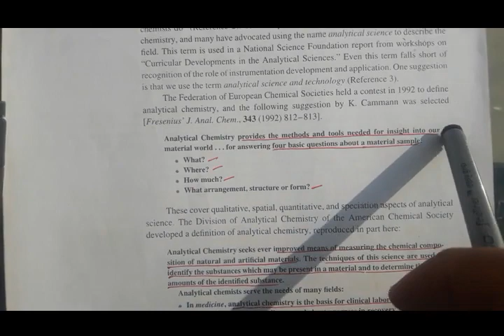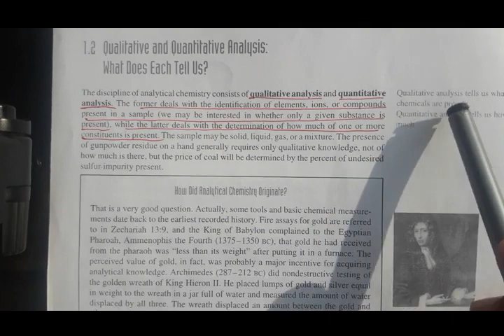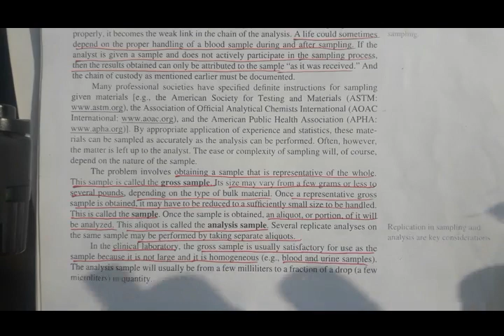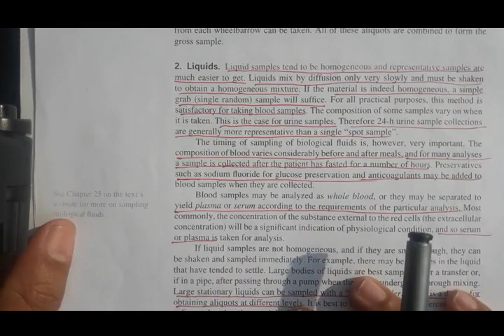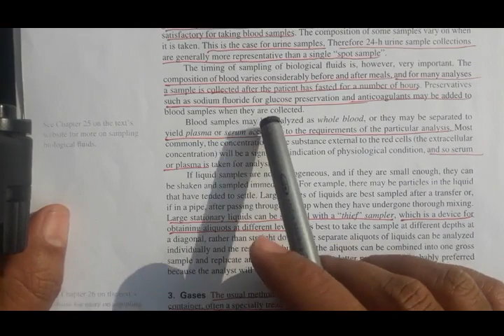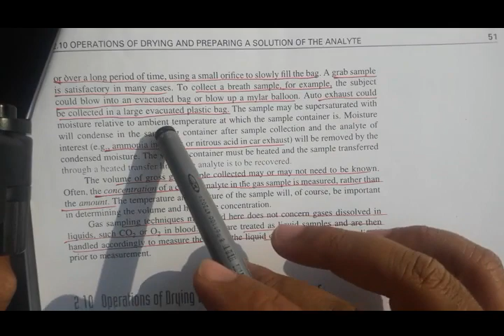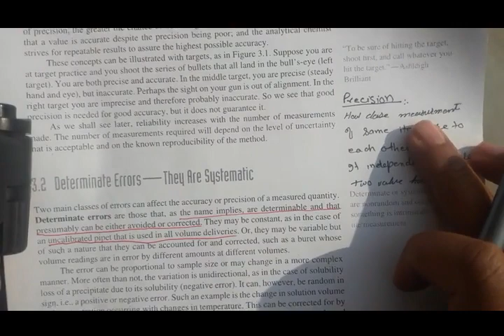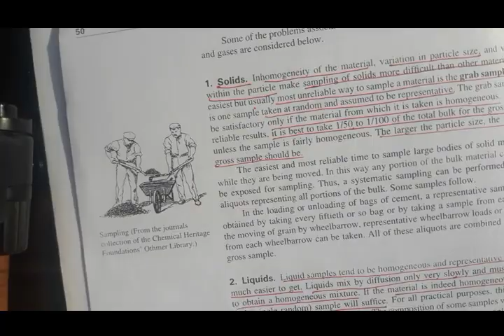Analytical Chemistry I I Statistics & Data handling in Analytical Chemistry I Lecture#1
Welcome to the Statistics & Data Handling in Analytical Chemistry channel on YouTube!

Here, you'll find a wealth of resources and tutorials to help you navigate the complex world of statistical analysis and data handling in analytical chemistry. Whether you're a student just starting out in the field or a seasoned professional looking to brush up on your skills, our videos and tutorials are designed to be accessible and easy to follow.

We cover a wide range of topics, from basic statistical concepts like mean, median, and mode, to more advanced techniques like regression analysis and hypothesis testing. We'll also delve into the different types of data commonly encountered in analytical chemistry, such as calibration curves, signal-to-noise ratios, and uncertainty analysis.

Our videos are presented by experienced chemists and statisticians who are passionate about making this challenging subject matter both understandable and engaging. So whether you're studying for an exam, conducting research in the lab, or just looking to expand your knowledge, we're here to help you master the art of statistics and data handling in analytical chemistry.